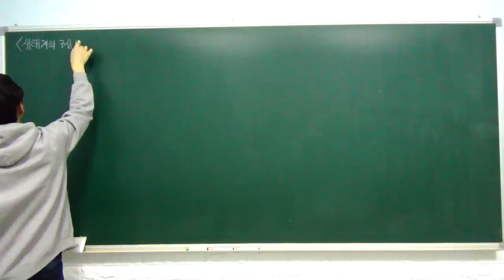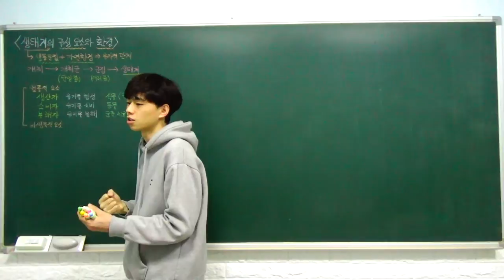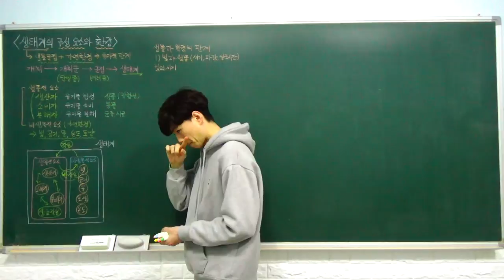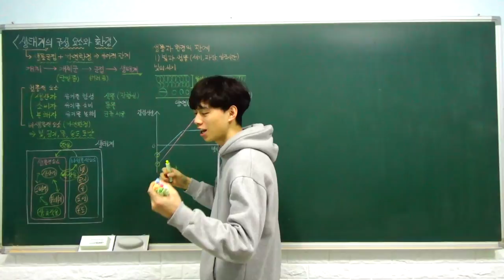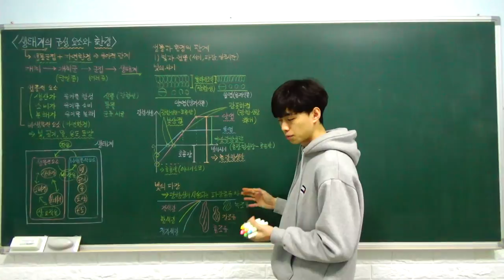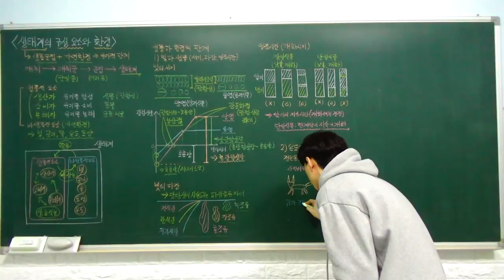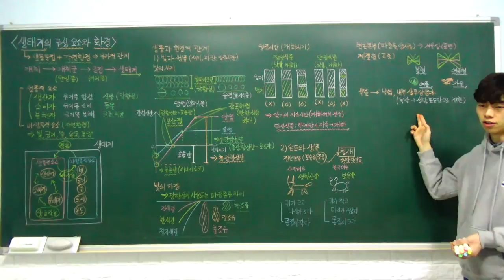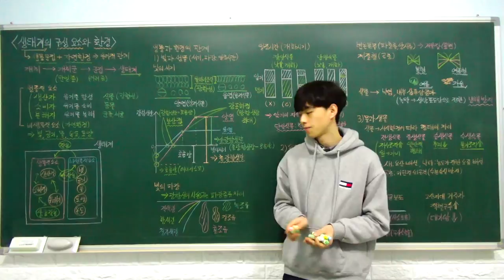고1 통합과학 특강 - 27. 생태계의 구성 요소와 환경 (생태계의 구성 요소, 생물과 환경의 관) (A반)